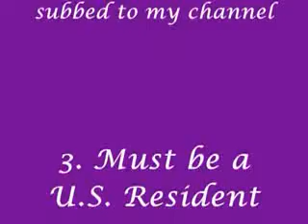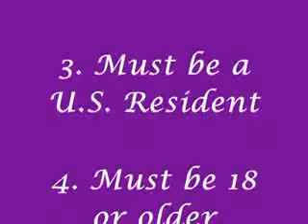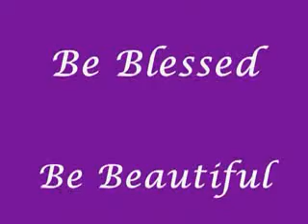Contest Update 4/9/10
This is an update on the contest. Thank you all for your support.